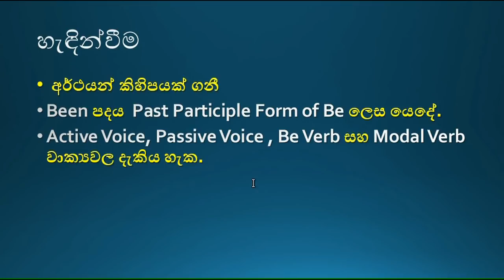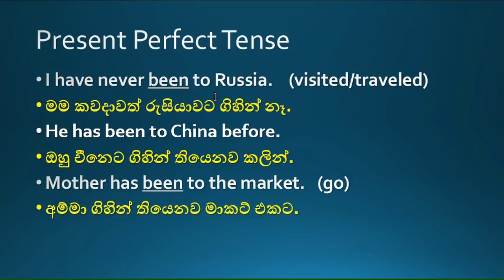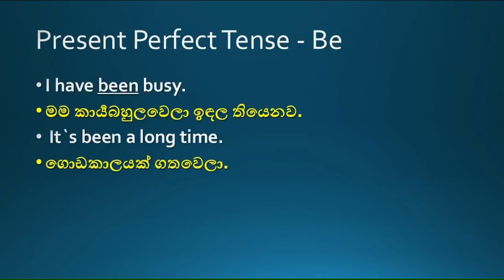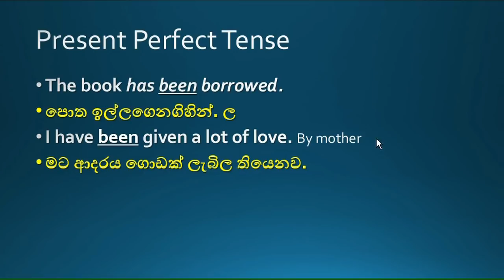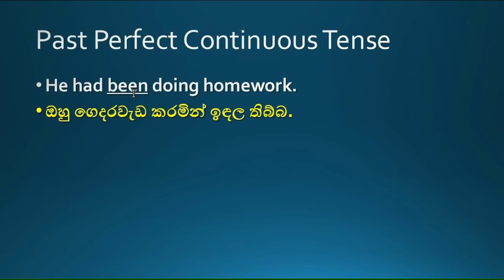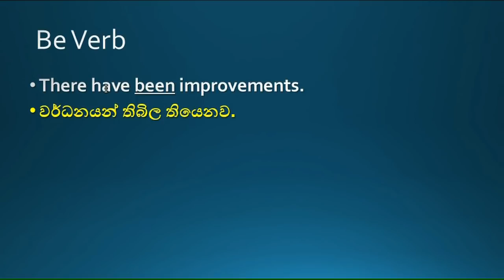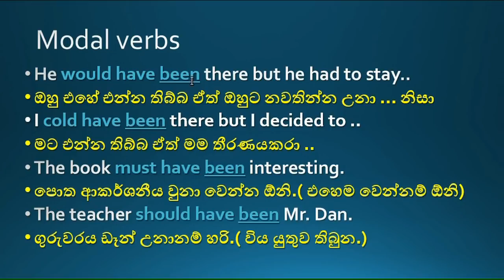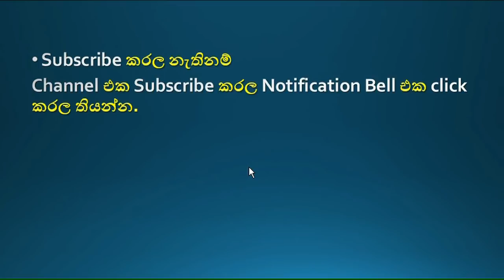BEEN -Past participle of be - Free English in Sinhala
Today,We will be talking about the verb BEEN. Let`s study the past participle form of verb Be.